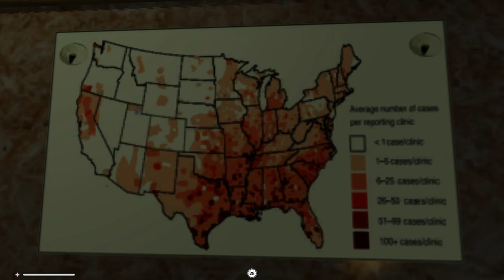RAKE [#01]: Der erste Tag ★ Let's Play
«LET'S PLAY RAKE»
Kommentiertes Gameplay von GamingBulle (2023).

«RAKE»
Survival-Horror von Konsordo (2015).

KURZBESCHREIBUNG ZUM SPIEL:

"You play as Gordon Davis, a scientist, a traveller and an explorer of unknown creatures and unusual events. Having learnt one more legends, Gordon travels through
the country in search of poltergeists,Bigfoot, Mothman and other American legends...exploring haunted houses, trekking through creepy bushy forests and scanning the sky and lakes to collect data about the mystical events...

So, you are in the place where the strange humanoid - Rake was most frequently seen. Most often he was seen at night. Therefore, you can use the cameras, motion sensors, night vision device for the strange phenomena detection. In the afternoon you are installing equipment in all areas of the forest. You can also mount the cameras on animals, if you manage to lure them into a trap. At nightfall your task is to watch on the monitor for events taking place in the forest. You can switch between the cameras. If you notice something unusual, you can go to a place where the camera has spotted the creature. Do not forget to take a rifle. So you have to hunt down a strange creature, and then kill it or trap it. However, be careful, it can disrupt your plans ... And while watching on the monitor, be aware, it could be closer than you think. The game is over, when you will it... or it kills you...
Good luck!" - Beschreibung auf Steam